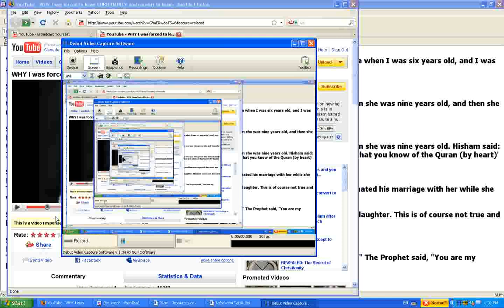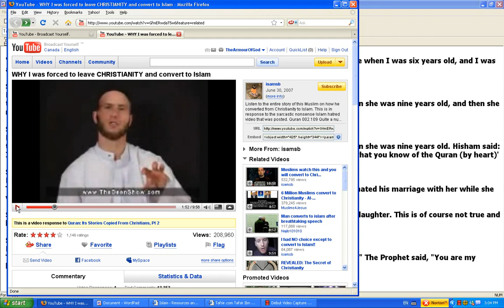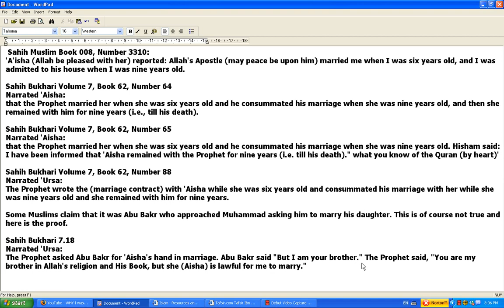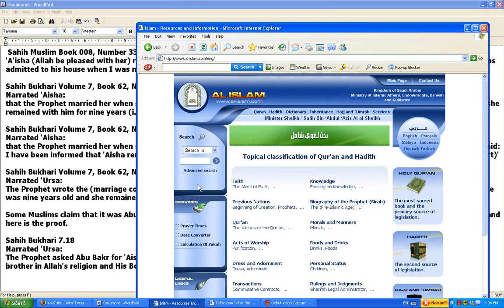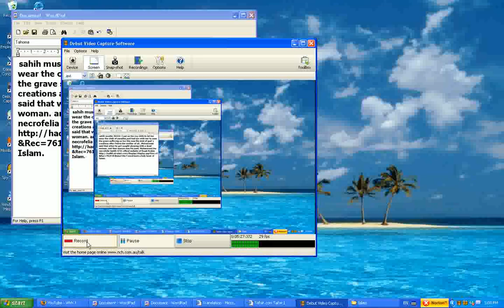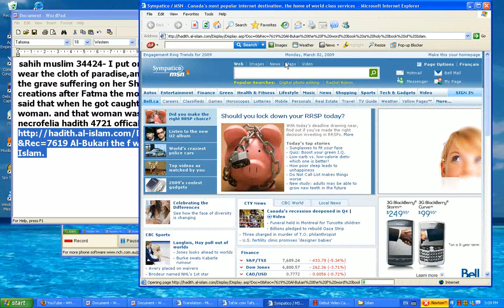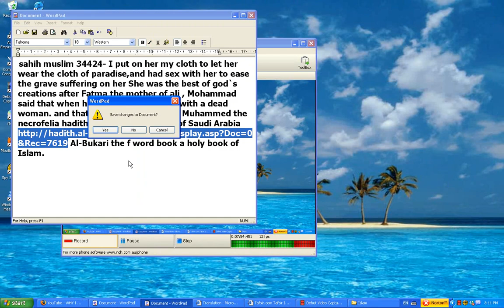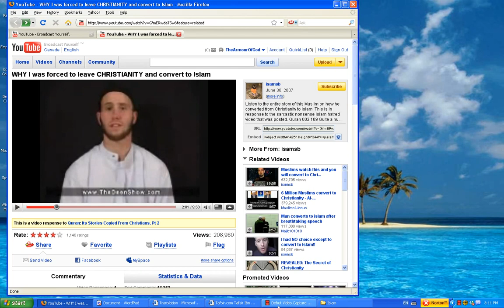Response to WHY I was forced to leave CHRISTIANITY and convert to Islam part 2